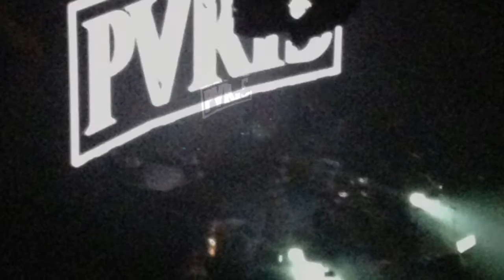fall out boy wintour 2016